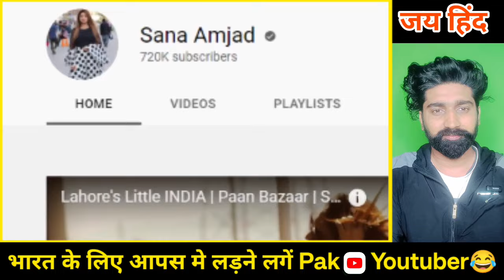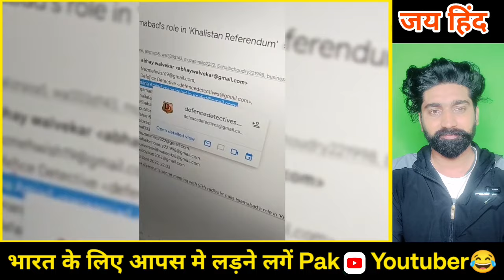Attack on shoaib chaudhary || pakistani youtube fight on INDIA | real entertainment tv | sana amjad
welcome to *---NXG News Official---*

 : Our channel is NXG News Official

reaction video